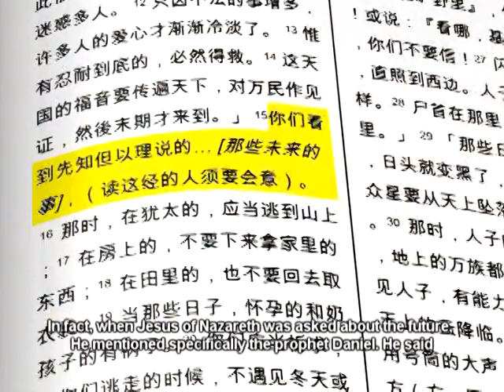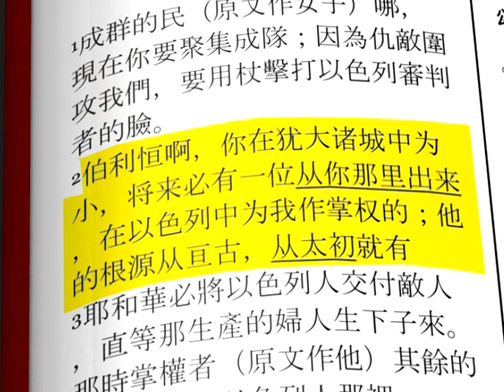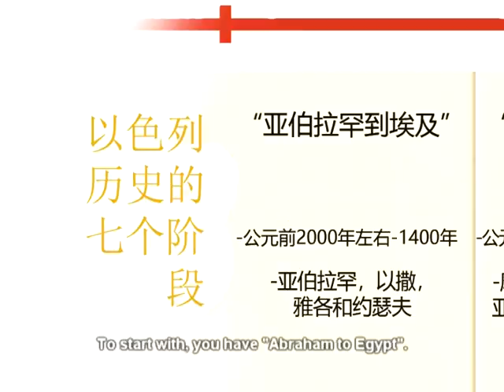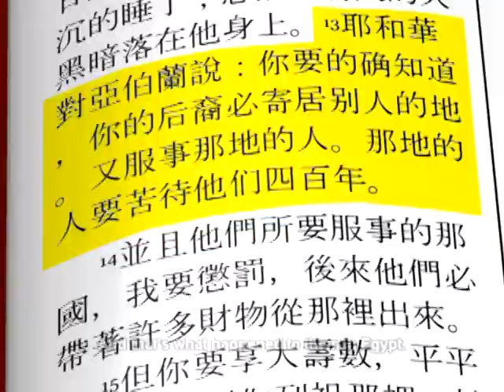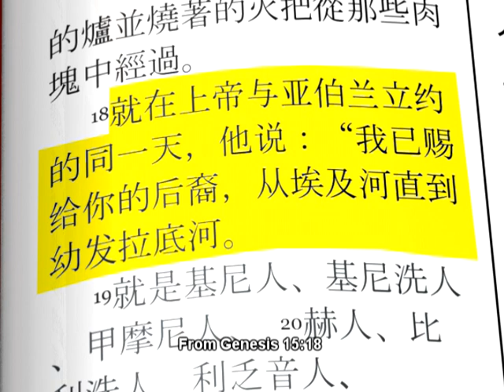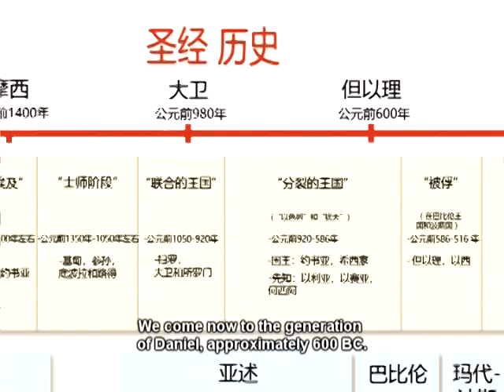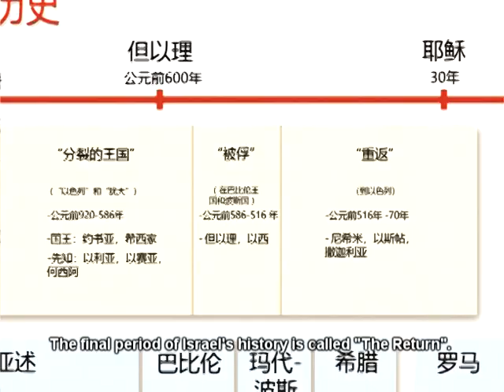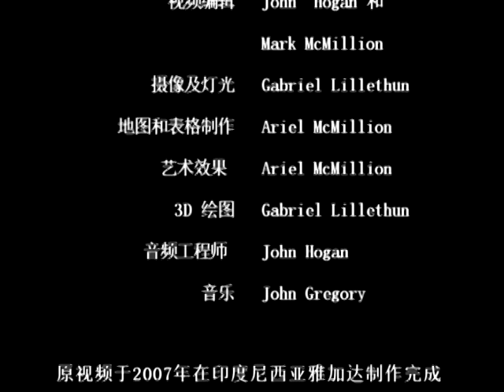Second Ch Intro to Prop Jun 22 2018